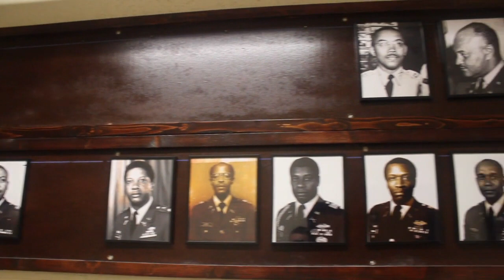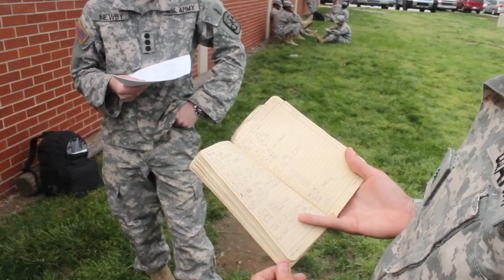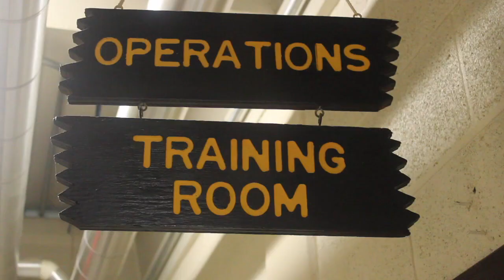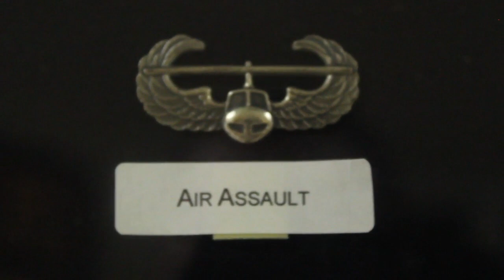Making Way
A documentary surrounding Army ROTC's Aggie Battalion at NCA&T University.